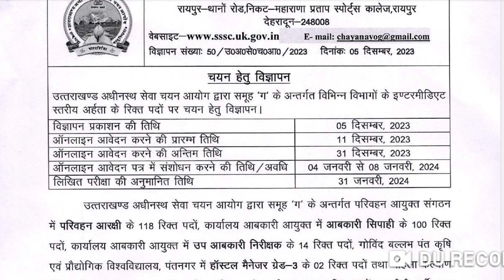UKPSC Assistant Accountant New Vacancy 2023 || New Vacancy कब तक आएगी? || सहायक लेखाकार New vacancy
uttarakhand assistant accountant questions and answers assistant accountant job description
junior accountant and its vacancy, junior accountant and GS Gyan Tube classes,
junior accountant and its syllabus,
GS Gyan Tube uppcl assistant accountant hindi, uppcl assistant accountant ka result kab aaega, assistant management accountant interview questions and answers,
junior accountant bharti,
junior accountant books, junior accountant best coaching in uttarakhand, bank reconciliation statement for uppcl assistant assistant accountant kaise bane, assistant accountant court case update,
junior accountant best coaching in uttarakhand, best book for uppcl assistant accountant,
best book for uksssc assistant accountant, accountant, best book for assistant accountant,
computer for uppcl assistant accountant, cut off uppcl assistant accountant, GS Gyan Tube
computer mcq for uppcl assistant accountant, computer questions for uppcl assistant accountant,
computer syllabus for uppcl assistant accountant, classes for uppcl assistant accountant, c language for uppcl assistant accountant, hindi class for uppcl assistant accountant, assistant accountant duties,
junior accountant document verification, junior accountant dpc,
account assistant document verification
UKPSC Assistant Accountant new vacancy  2023
ukpsc assistant accountant admit card 2023
assistant accountant result 2023
ukpsc assistant accountant result date 2023
ukpsc assistant accountant typing test
ukpsc assistant accountant cut off 2023
ukpsc assistant accountant new vacancy
uksssc new vacancy 2023
Advocate Prithvi Raj Chauhan Supreme court of India
Adv Prithvi Raj Chauhan
Prithvi Raj Chauhan
Prithvi Raj Chauhan Advocate, Supreme Court Of India
Prithivi Raj Chauhan - Senior Advocate - Chauhan & Associates
Prathvi Raj Chauhan v. Union of India: Case Analysis
Prathvi Raj Chauhan vs Union Of India
Prithviraj Chauhan vs union of india and ors